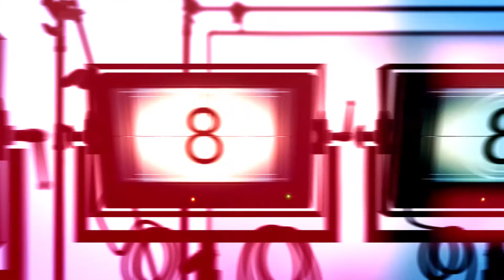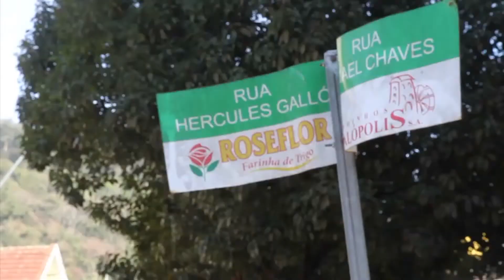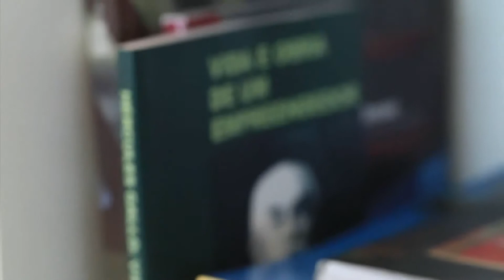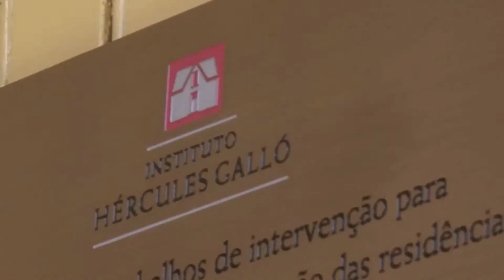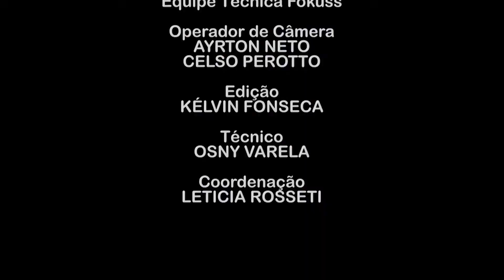Curta Caxias - O Primeiro Raio de Sol - Lissandro Stallivieri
Apresentação: Gabriela Bento Alves